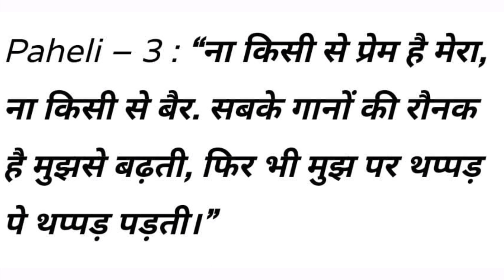मर्दों की इस चीज पर फिदा हो जाती हैं महिलाएँ ॥ चाणक्य नीति /Kamlesh Soni